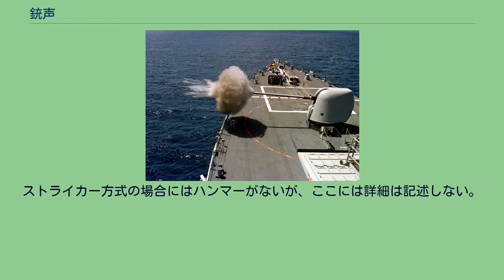銃声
艦砲の発射の瞬間。
大きな砲声が発生する 銃声（じゅうせい）、または発砲音（はっぽうおん）は、銃などが発射された際に生じる爆発音のこと。
発射する銃によって銃声は異なってくる。
大砲の場合、砲声と呼ぶ場合もある。
現代の銃で弾丸を発射するには、まず、銃身（バレル）の根元の薬室（チェンバー）と呼ばれる部分に、弾薬（カートリッジ）を装填し、遊底（ボルト）と呼ばれる部品で蓋をする。
だいたいの場合、遊底には穴が開いており、撃針（ファイアリングピン）という針のような部品が通っている。
次に、撃鉄（ハンマー）と呼ばれる部品を起こす。
撃鉄は、ばねによって常に撃針に向かって倒れようとしているが、撃鉄を完全に起こすと、シアという部品によって倒れないように保持される。
銃の引き金（トリガー）を引くと、これがシアを動かして撃鉄を開放し、撃鉄がばねの力で撃針を打つ。
撃針は、弾薬の底部の雷管を打って発火させ、これをきっかけに火薬（発射薬/ガンパウダー）が燃焼して、高温高圧のガスが発生する。
発生した高圧のガスは急激に膨張して、カートリッジ先端の弾丸を銃口（マズル）から高速で押し出すと同時に、外部に放出される。
このときに、非常に大きな音が発生する。
ほかにも、たとえばリボルバー形式の銃の場合は、薬室と銃身の間に「シリンダーギャップ」と呼ばれる隙間があり、ここからも高圧のガスが噴出する。
自動火器の場合は、弾丸の発射後、自動的に遊底が解放され、薬室から薬莢（ケース）が抜き出され、排莢口（エジェクションポート）から排出されるが、このときにも圧力の低下したガスの一部が放出される。
このように、火薬の燃焼によって発生した高圧のガスが、ほとんどは銃口から、一部はそのほかの場所から放出されることによって、爆発音が発生するのである。
一方、銃口から押し出された弾丸は、目標（あるいはそれ以外）に向かって飛行する。
弾丸の速度が音速を超えていると、衝撃波が発生し、これが原因となって非常に大きな音が発生する。
これも、「銃声」の一部となっている。
人間が音を感知したときに耳の痛みを感じるしきい値は130dBであるのに対して一般的な拳銃の発する銃声が140-170dBであるため、耳栓などを装着する事によって115dB以下に下げられる。
水泳や徒競走などといった複数の人がタイムを競い合う競技ではスタートの合図として実弾を使用しないスターターピストルなどが用いられる。
^ ハンマー方式の場合。
ストライカー方式の場合にはハンマーがないが、ここには詳細は記述しない。
銃の部品、拳銃なども参照のこと